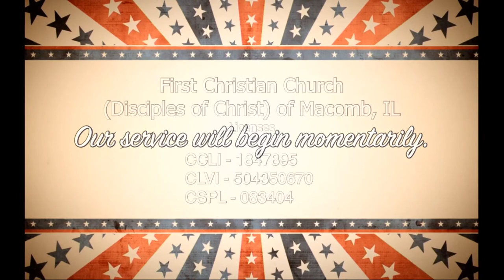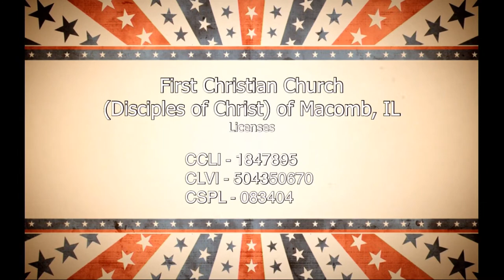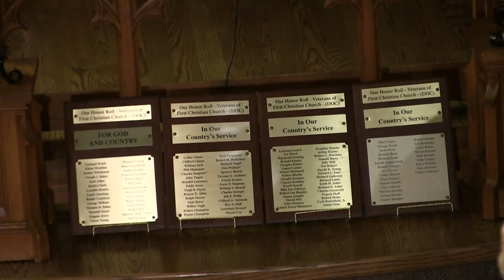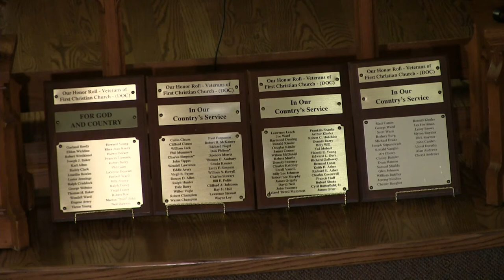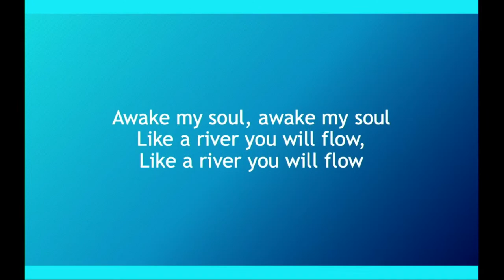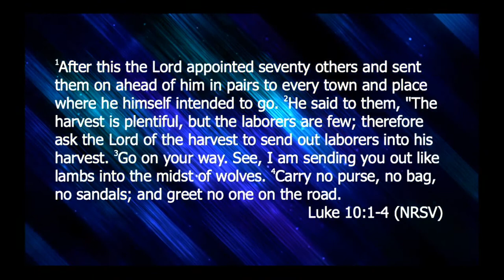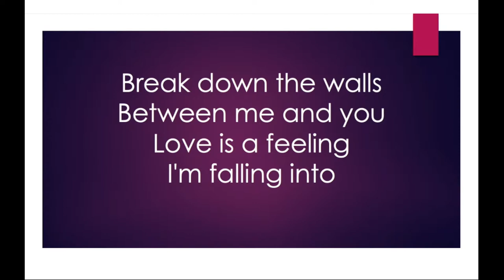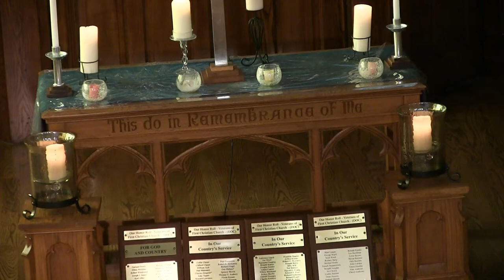Xperience July 3, 2022 Complete Service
The complete Xperience service from July 3, 2022 featuring the message "70" based on the text from Luke 10:1-3 delivered by Rev. Kelly Ingersoll at First Christian Church (Disciples of Christ) of Macomb, IL.